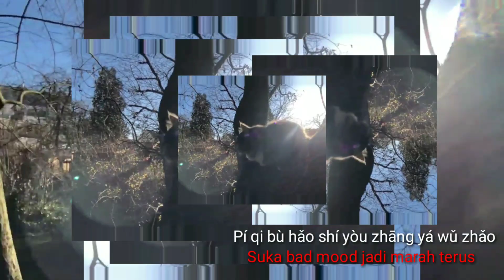"Learn to meow" - Xiao Pan Pan And Xiao Feng Feng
About copyright I don't own the original music/song and video.
"this channel just made Lyrics video"
All song and video belongs to the original creator